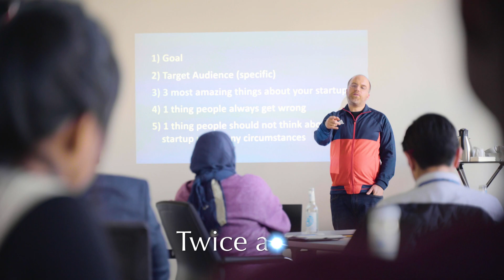Westerwelle Foundation Trailer